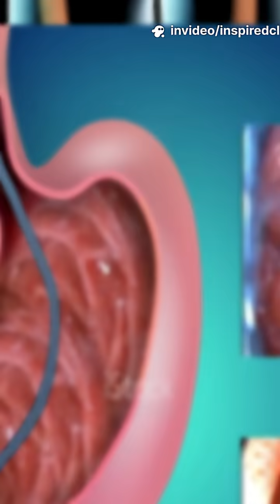Can Your Stomach Dissolve Metal? 🧪🫢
Welcome to Inspiredclips , where curiosity meets discovery! 🚀 We bring you mind-blowing random facts and fascinating science insights to keep you entertained and informed. Whether it's the wonders of space, bizarre animal facts, or the latest breakthroughs in technology, we've got something for every curious mind. 🔬✨